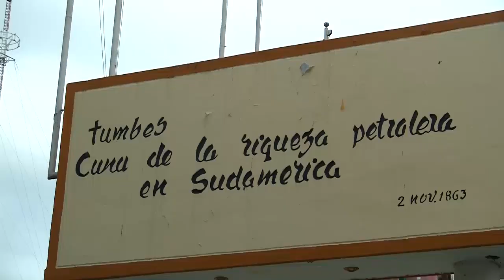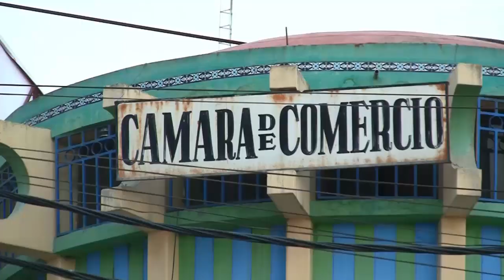EL EXPÓSITO PEDRO ESPINEL TUMBES